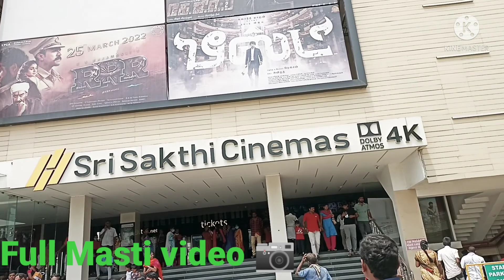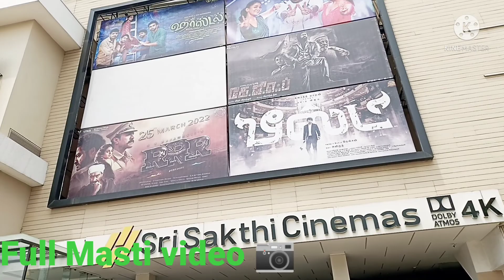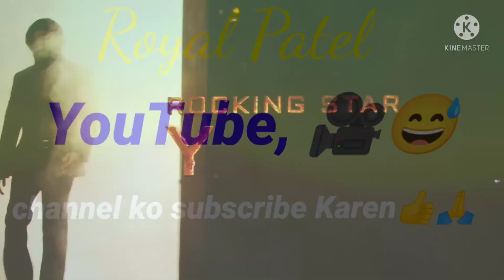Fully Masti video 😂 Sunday vlog, Part-1, Please subscribe my YouTube channel 🙏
Sunday full enjoy 😀 me and my friends 👯
Part-1, video
Sri shanthi cinema 📽️ theatre Tirupur 😀